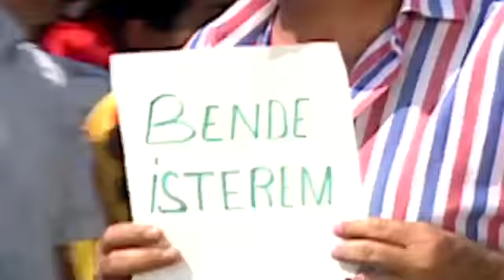İbrahim Tatlıses Bende İsterem